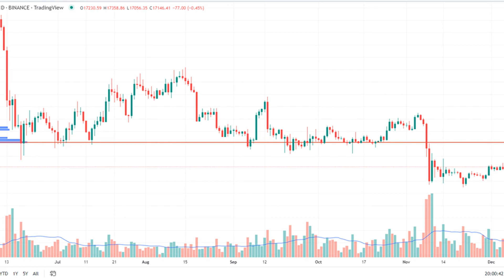Crypto Markets Today: Exposed Alameda Research Loans to Media Site The Block and Its CEO Adds to FTX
Crypto Markets Today: Exposed Alameda Research Loans to Media Site The Block and Its CEO Adds to FTX’s Miseries alamedaresearch cryptomarkets mediasite theblock ftx ⁣